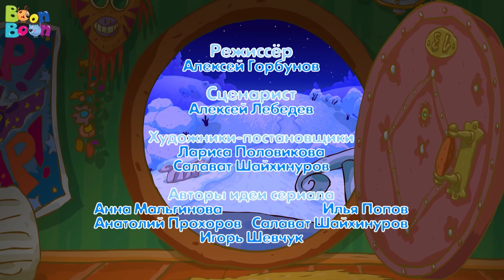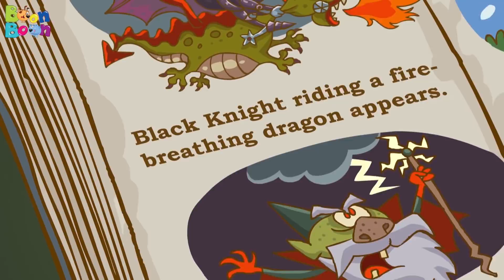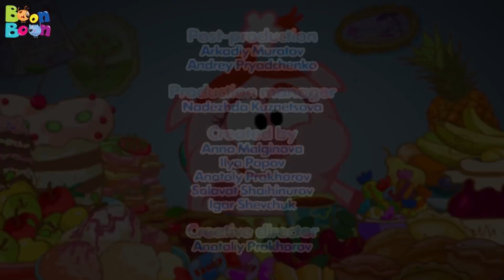KikoRiki 60MIN (Poveste de Revelion) | BoonBoon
Aici găsești cele mai frumoase desene animate în limba română pentru copiii școlari! Vino în lumea plină de aventuri uimitoare a simpaticilor prieteni KikoRiki!

Dă click pe episodul tău preferat:

0:00 Poveste de Revelion
6:02 Numai munți
12:10 Camera groazei
18:16 Maratonistul
24:23 Scuze pierdute
30:32 Fructul interzis
36:40 Ceai Indian
42:48 Bunătatea, răutatea și fetele
48:51 Dieta pentru Scrofi